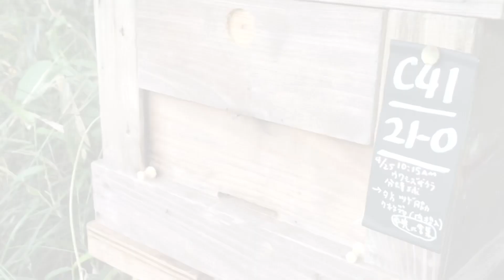【日本ミツバチ】巣箱交換して自然巣の観察を楽しむ👀❤️捕獲のときは失敗したけど💦その後順調な群れ🙌😃🐝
4月25日、脚立に乗って分蜂球を捕獲しようとして、見事に網カゴから、ばらまいてしまった群れです😅1回めの落とし込みで失敗したとはいえ、そんなにハチを怖がらせなかったと思うので、その後は問題なく、居着いています。

今回は、巣の観察も兼ねて、巣箱を入れ替えました。作業後に、後ろ側の窓から、そっと巣をのぞいてみると‥🥚🥚🥚ありました👌

これからも、自然巣とハチたちの成長をじっくり観察していきたいと思います👀✨✨
お楽しみに❗️

今回の動画に出てくる、「自然巣を持ち上げる」操作は、「巣枠式への入れ替え」などに比べて、一見、簡単そうに見えますが、前もっての準備や、作業を始めてからも、非常に細かな工夫やコツが必要です。とくに日本ミツバチの巣はもろく、造巣の仕方も群れによって異なるため、こういった操作が可能かどうかの判断も含めて、ものすごく慎重に検討しています。映像を見て、もし、「これならできそう！」と思ってしまった場合は、（起こり得る問題を予想できるようになるまでは）やらないほうが無難な操作だと思います。

【目次】
0:00 捕獲時の失敗
0:21 収容して1週間後の巣箱内のハチ
1:16 収容から16日後、巣箱を入れ替えます
1:54 内ブタ付きの枠を持ち上げる
3:21 入れ替え後、後ろの窓から巣を観察

撮影日： 2021/04/25、2021/05/02、2021/05/11

◆この群れを網カゴで捕獲時、見事に失敗したときの動画
やっと分蜂🌳🐝💨捕獲ミスを乗り越え😅【日本ミツバチ】巣箱に収容してから1週間後の様子まで👌💫